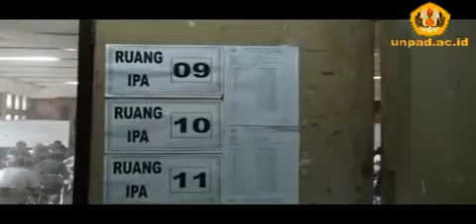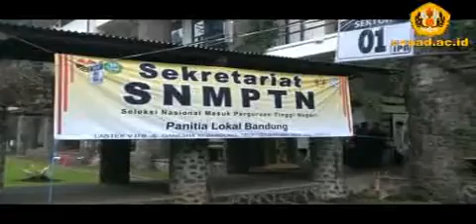Pelaksanaan SNMPTN 2010 Panlok Bandung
[Unpad.ac.id, 16/06] Seleksi Nasional Mahasiswa Perguruan Tinggi Negeri (SNMPTN) 2010 berlangsung secara serentak di seluruh wilayah Indonesia. Sebanyak 27.991 calon mahasiswa baru hari ini melaksanakan ujian tulis di Bandung, yang terdiri dari Tes Potensi Akademik dan Tes Bidang Studi Dasar, yaitu Matematika, Bahasa Inggris, dan Bahasa Indonesia. Peserta ujian kali ini terdiri dari 10.479 orang dari kelompok IPA, 9.806 dari kelompok IPS, dan 7.706 dari kelompok IPC.